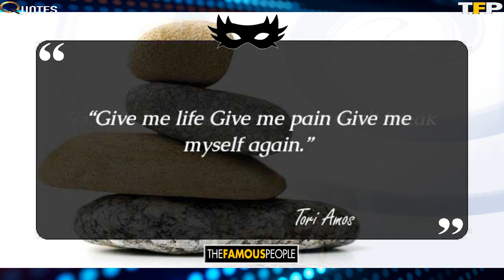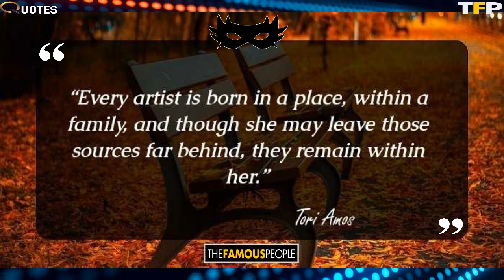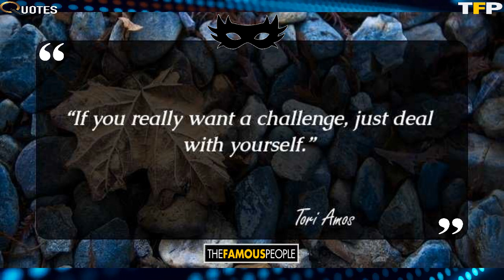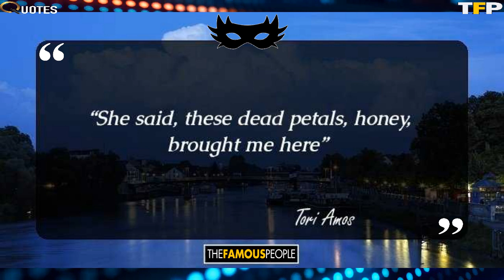98 Famous Quotes By Tori Amos Which Are Sure To Strike The Right Chord (Author of Resistance)